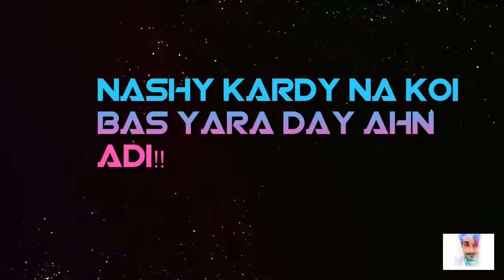Bohemia PAI JAWA VEAR FT DADA SAGAR MUSIC (Pind Konha Khas)🎼 Lateat Bohemia Rap song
Filename
PAI JAWA VEAR FT DADA SAGAR MUSIC.m